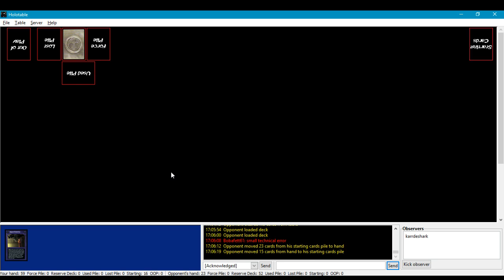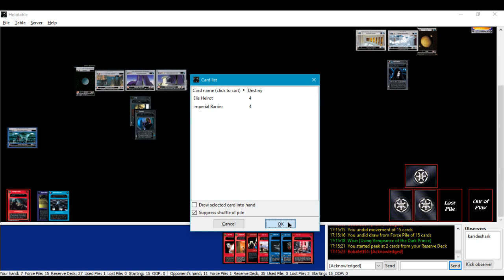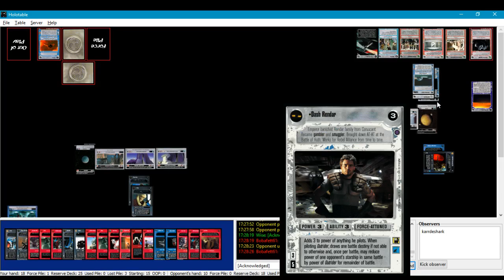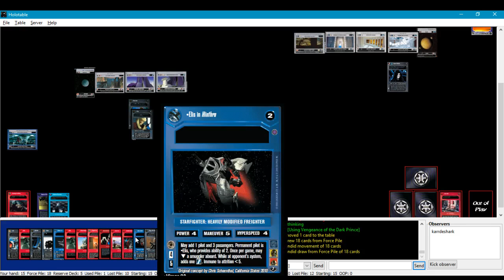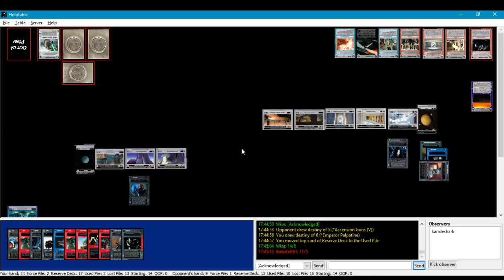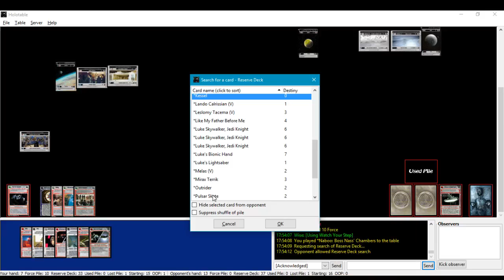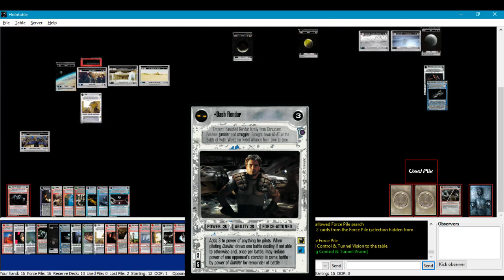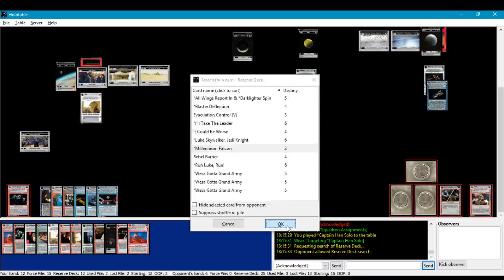aobs vs brad reinhold's qmc